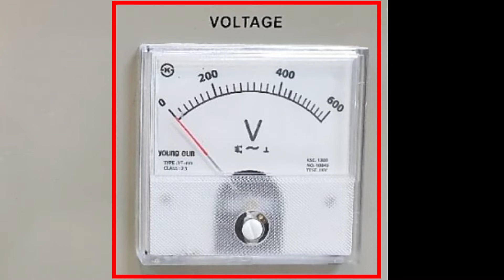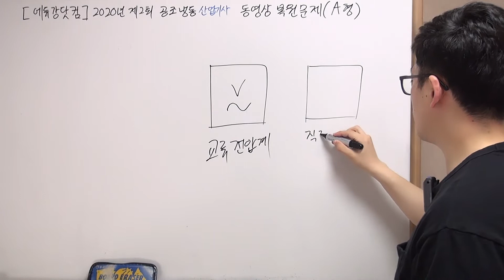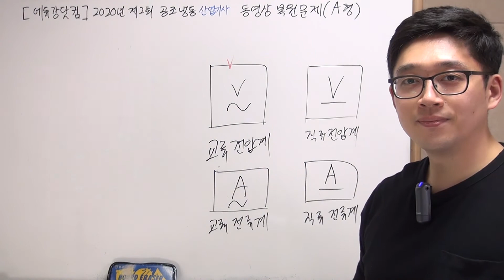[탐구생활1]#16 전압계 전류계 구분방법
교사 : 강진규